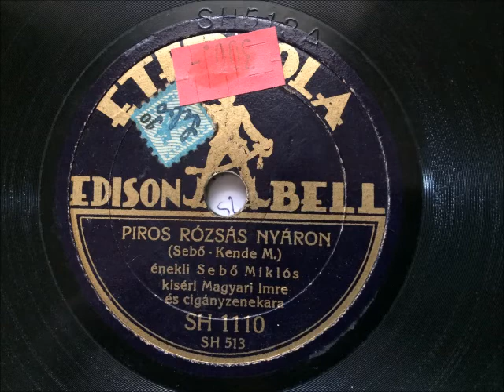Sebő Miklós - Piros rózsás nyáron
szerzők Sebő M. - Kende M.
kísér: Magyari Imre és cigányzenekara